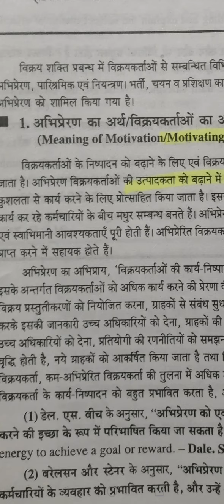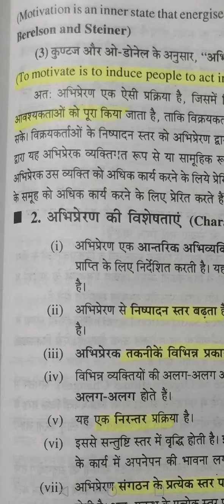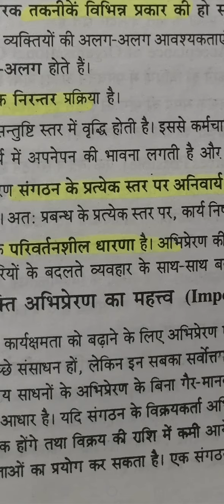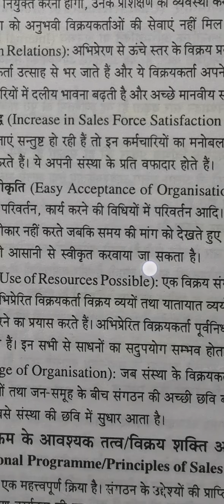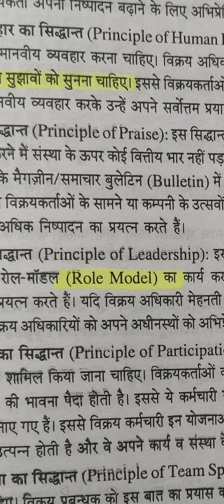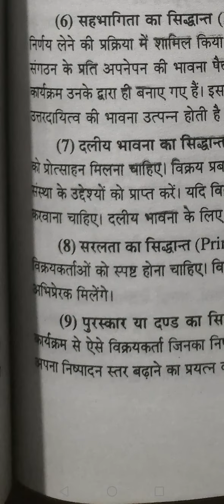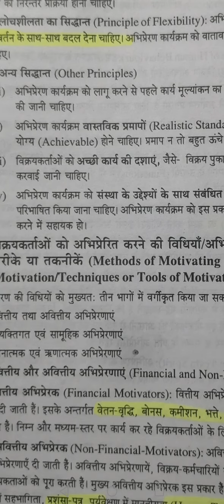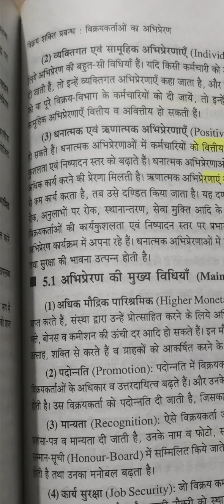1. Motivation of sales force